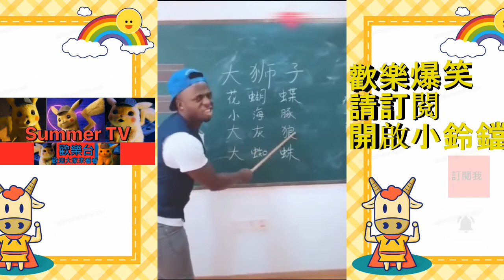抖音搞笑((黑帶爸爸))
小小頻道~~剛起步~~請大家多多支持~~

散播歡樂散播愛~~每日一笑~~煩惱通通拋腦後吧~~~

每個禮拜不定時上傳影片  ((持續更新中))

謝謝囉~~